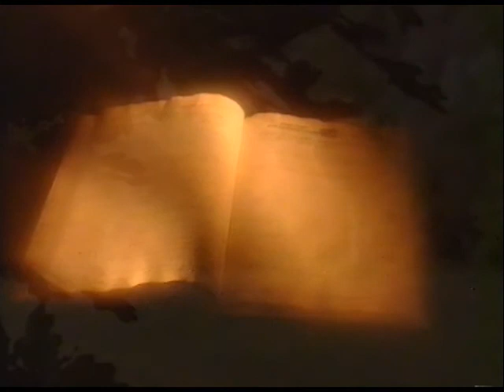Sesto al Reghena la sua storia Abbazia Benedettina Santa Maria in Sylvis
Documentario dedicato alla storia di Sesto al Reghena.
Video degli anni 90.